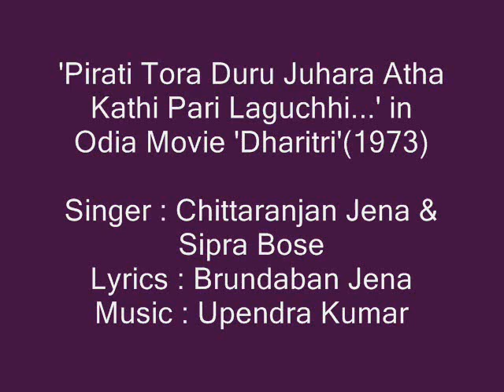Chitta Jena & Sipra Bose sings 'Pirati Tora..' in Odia Movie 'Dharitri'(1973)